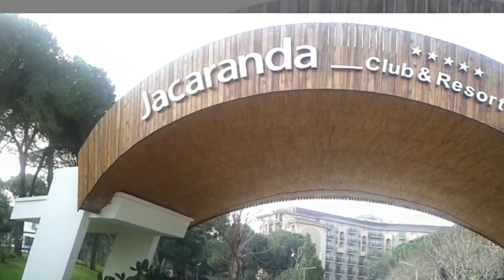Jacaranda beach&resort Belek Turkey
this 5 star hotel is to recommend
season has started